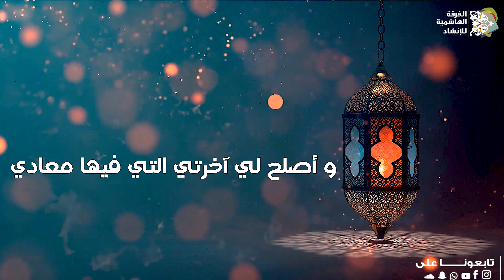دعاء اللهم أصلح لي ديني - الفرقة الهاشمية للإنشاد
🌟 دعاء - اللهم أصلح لي ديني🌟
~ أداء المنشد : محمد الكوني

Snapchat لمشاهدة يومياتنا على السنابشات
Al-Hashemyah#الفرقة_الهاشمية_للإنشاد